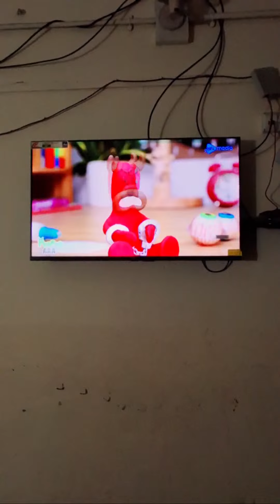Highlight 3:49 – 8:49 from ziaul khan is live